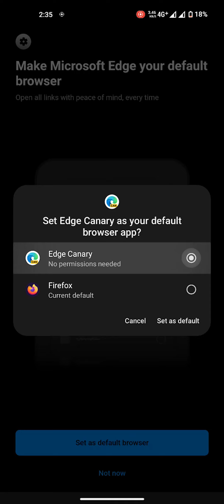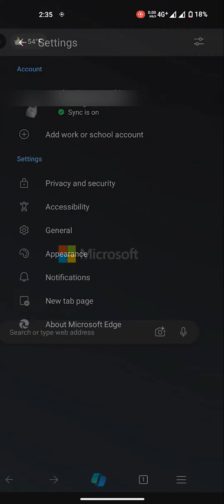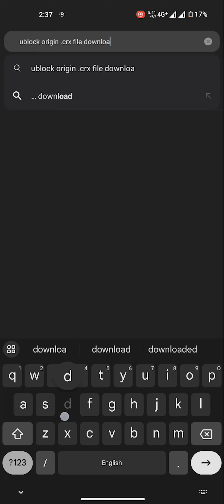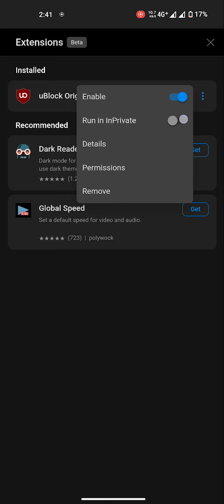How to add Ublock Origin Extension on Android, in Microsoft Edge (Canary) ( Version v126.0.2571)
Follow the steps and it is working, but only on Microsoft Edge Canary versions (for now)